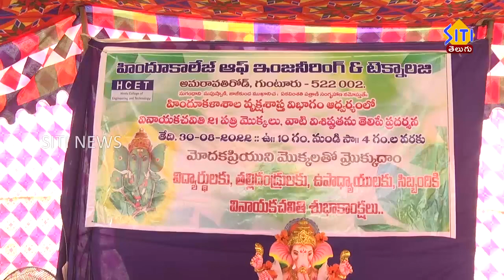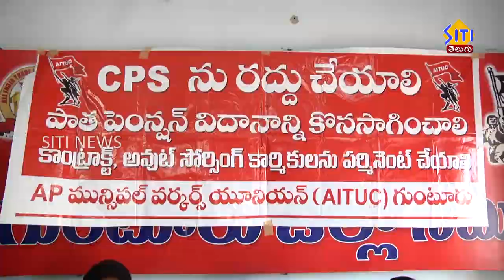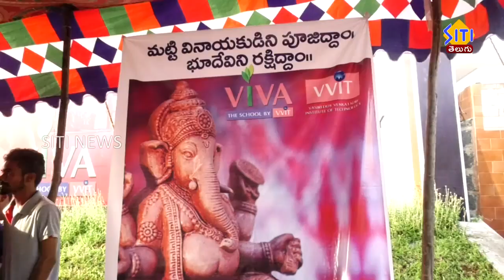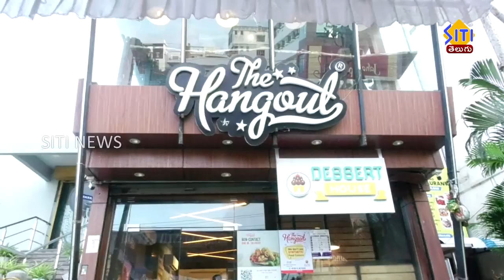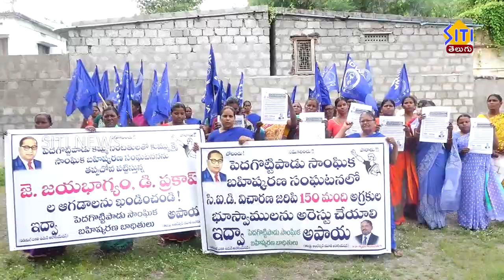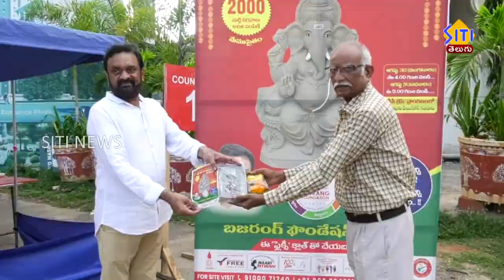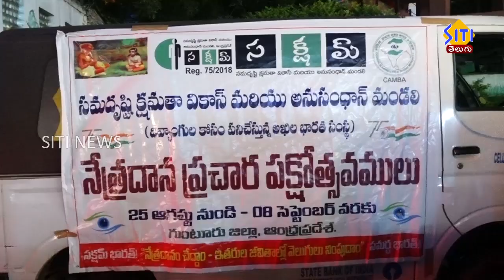Guntur Siti News 30 08 22